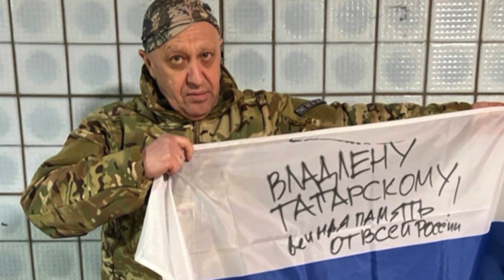Bakhmut, "troppo presto per parlare di accerchiamento" secondo Wagner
I combattimenti per la città continuano, con pesanti perdite da entrambi i lati.